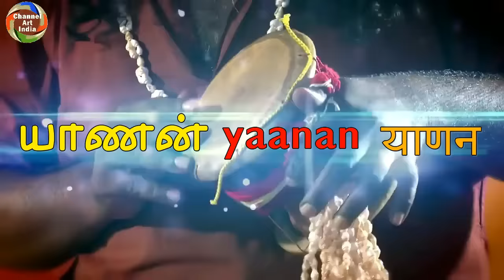காஞ்சி பெரியவா மீது வருத்தம் கொண்ட குடும்பம் | yaanan speech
யாணன் எழுதிய நூல்கள், மற்றும்
யாணன் வடிவமைத்த ஆந்தை வாகன அதிர்ஷ்ட லெட்சுமி  படம் வாங்க:  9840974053 (அபி புக்ஸ்)